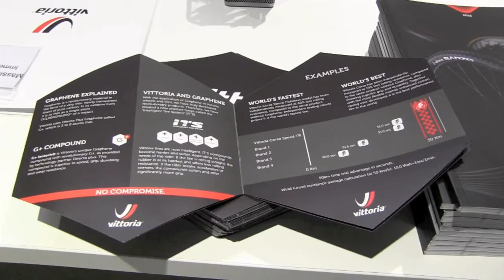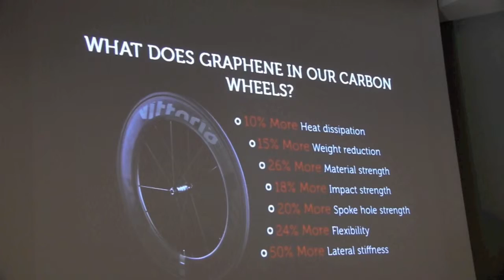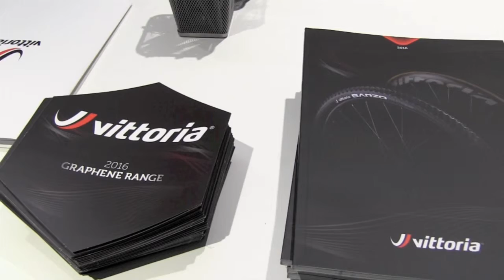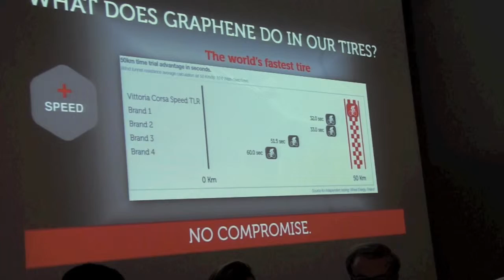Directa Plus and Vittoria present ITS - Intelligent Tire System, wheels with Graphene G+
Directa Plus and Vittoria present @Officine del Grafene in Lomazzo (CO – Italy) the new and revolutionary ITS - Intelligent Tire System – for bicycles world.
The introduction of Graphene G+, produced by Directa Plus, allows for natural material barriers of rubber to be removed, which means that there is no longer the need for compromises between speed, grip, durability and puncture resistance. All these features are now reaching their maximum possibilities.
Full carbon wheels will also reach new heights. With the application of Graphene G+, the natural properties of carbon are pushed way beyond natural limits in lateral stiffness, impact strength, weight reduction and heat dissipation, just to highlight a few key areas. The features of carbon are now extended to withstand the high pressure of tubeless mounted tires even under heavy braking circumstances without compromise.
In short, this is why Directa Plus and Vittoria has started a cycling revolution!